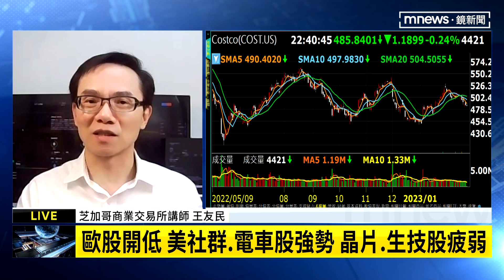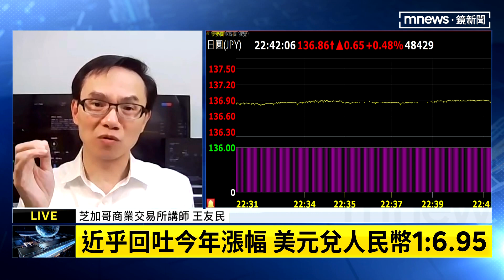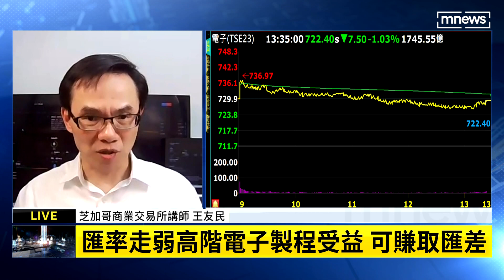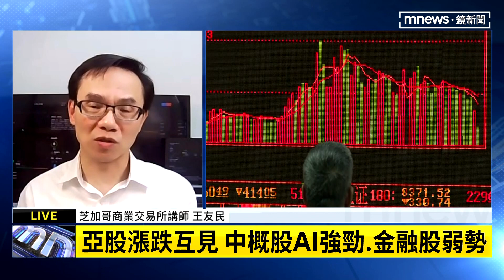【財經脈動】關注多項經濟數據發布 美股早盤指數小跌 王友民解析｜鏡新聞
美國2/28公布2月份消費者信心等經濟數據，目前美元指數小幅回落、原物料價格持續偏弱。今天我們持續邀請到芝加哥商業交易所講師王友民。